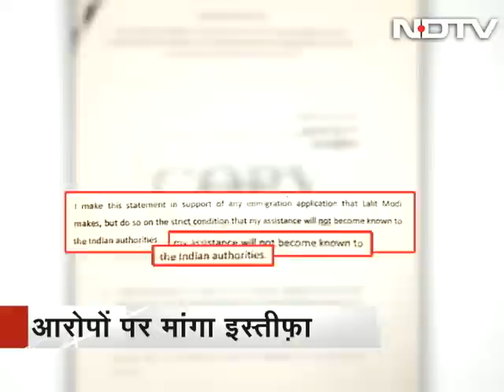BJP faces the gargantuan task of protecting four of its senior leaders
News Point: With more and more BJP ministers being dragged into controversies, we ask whether the party would be able to solve the crisis it is in. Barely days after Foreign Minister Sushma Swaraj and Rajasthan Chief Minister Vasundhara Raje were caught in a controversy for helping former IPL boss Lalit Modi, Human Resource Minister Smriti Irani got into hot water over her claims in a 2004 election affidavit of having completed BCom when she hadn't. Amidst all this, Maharashtra minister for women and child welfare, Pankaja Munde is alleged to be a part of a Rs 206 crore scam. (Audio in Hindi)